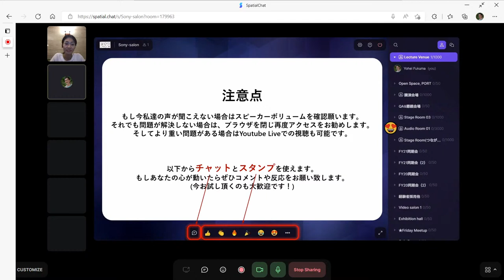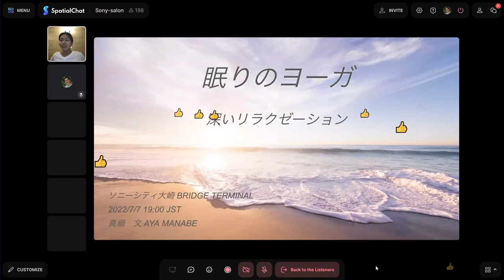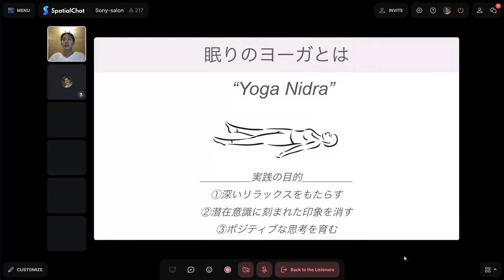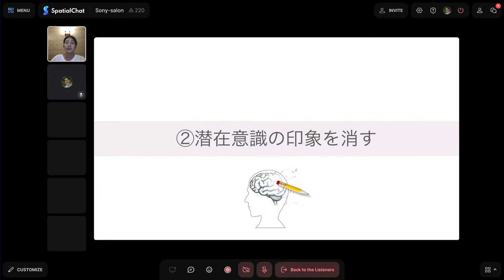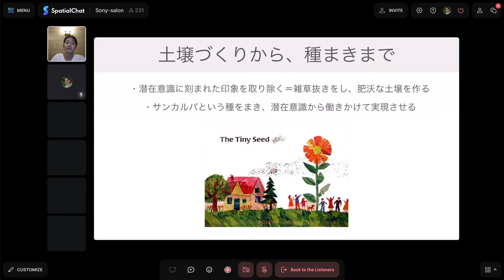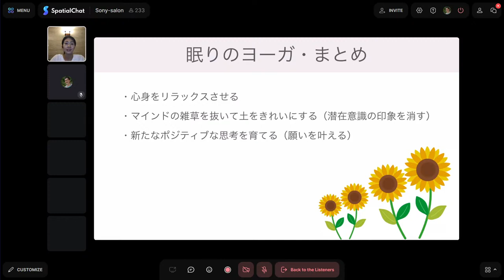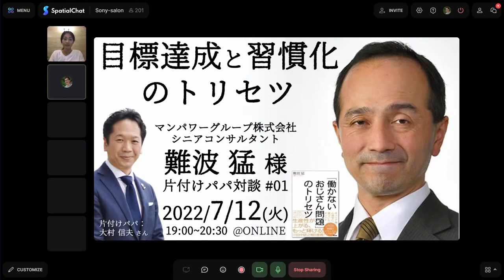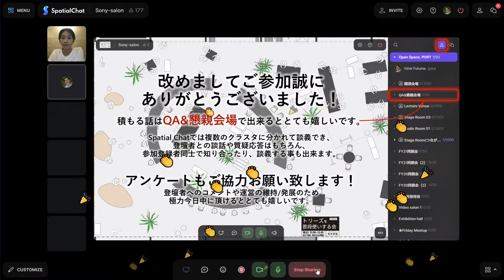眠りのヨーガ 真鍋文様 講演会＆実践会、懇親会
視聴後はアンケートご協力願います！

眠りながらできるヨーガをご存知ですか？

30分の" 眠りのヨーガ " の実践は、4時間の睡眠に相当する休息になるといわれています。

ヨーガの実践はポーズだけではありません。深いリラクゼーションを味わうことができる眠りのヨーガ（ヨーガニドラ）は、現代人に必要な、インド発祥の古くて新しいテクニックです。潜在意識からの浄化を促すため、ポジティブな思考を育み、思いを実現することができます。

今回の講座では、どのように肉体や精神をリラックスできるかの仕組みを学び、ワークを通じて体験していきます。

実施内容：
講演会…眠りのヨーガを知る
実践会…ワークのための準備物は特に必要ありません。登壇者が音声でガイドします。椅子の上でそのまま身体を軽く動かした後、目を閉じて誘導瞑想のようになります。その際に、理想的には仰向けになります。椅子に座ったままでもできます。

こんな人におすすめ：
・疲労を素早く回復したい
・睡眠の質を改善したい
・実現したい目標がある
・瞑想やマインドフルネスに興味がある
・インドやヨガに興味がある
・元社員で現インド在住な真鍋様に興味がある。

真鍋 文 様について：
福岡生まれ、元ソニー社員、インド在住。ナマシヴァーヤ・ヨーガ主宰。
 20代前半自分らしい生き方を模索している時に、2010年ヨーガ修行の旅でインドに向かう。2012年に会社員を辞め、本格的にその道へ進むことを決意し渡米する。カリフォルニアでトレーニングを受けた後、そのままアシュラムでの生活をしながら様々な国籍の人々にヨガクラスの指導を始め、また日常の中でヨーガを実践することの多くを学ぶ。各国で奉仕活動としてヨーガを教える活動を経て、2013年に再渡印し移住する。2016年より夫であり師匠のテージ先生とともに、ナマシヴァーヤのヨガスクールを始める。

現在はインド発祥のヨガを伝えるべく、執筆活動、教材作成、講座の考案など、「自分らしく生きるためのヨーガと瞑想」をモットーに、魂にまで響くヨーガの啓蒙に励み、2020年にはバンガロールのヨガ大学院で瞑想の研究論文を発表している。1児の母でもある。

・大阪大学法学部卒　Svyasa大学理学修士（ヨガ）
・バーラトラトナ　マザーテレサ・ゴールドメダル受賞（教育部門）
・バーラトラトナ　インドラガンディ・ゴールドメダル受賞（ヨガ部門）

Namah Shivaya Yoga | 日本語でのヨガ資格とヨガクラス